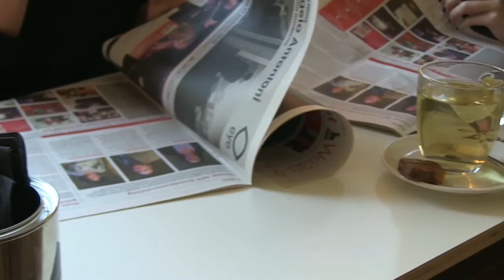Wolvenplein #4 Sarah Chronis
Vanuit The Village, Wolvenplein, bespreekt Vivienne met een festivalgast de lopende dag aan de hand van de NFF dagkrant.